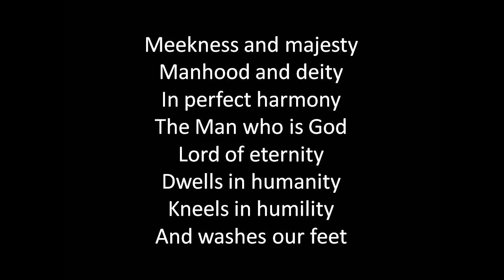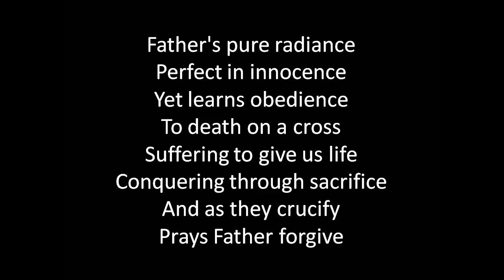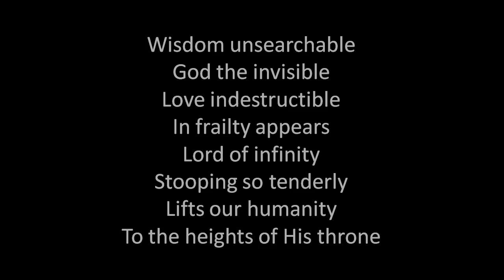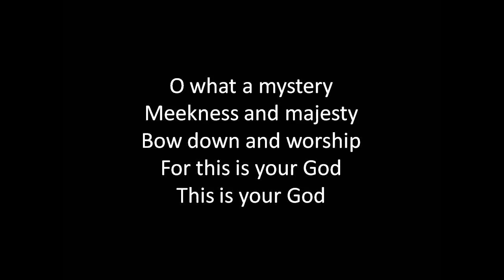Meekness And Majesty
Meekness and majesty manhood and deity
In perfect harmony the Man who is God
Lord of eternity
Dwells in humanity
Kneels in humility and washes our feet

O what a mystery meekness and majesty
Bow down and worship for this is your God
This is your God

Father's pure radiance perfect in innocence
Yet learns obedience to death on a cross
Suffering to give us life,
Conquering through sacrifice
And as they crucify prays Father forgive

Wisdom unsearchable God the invisible
Love indestructible in frailty appears
Lord of infinity
Stooping so tenderly
Lifts our humanity to the heights of His throne